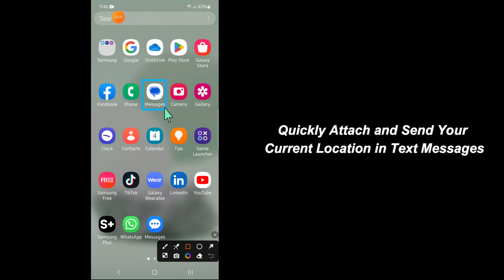Samsung Galaxy S23 Ultra How to Quickly Attach and Send Your Current Location in Text Messages